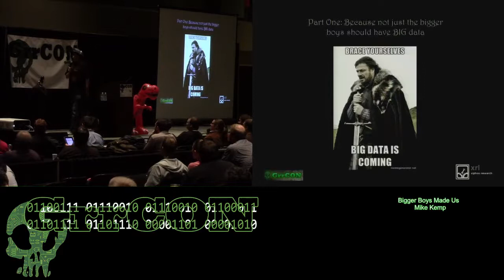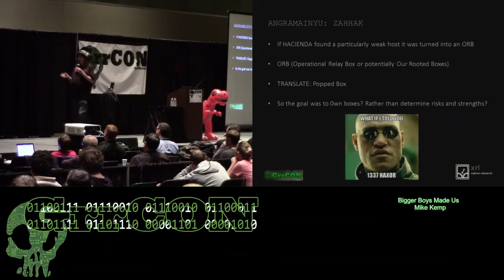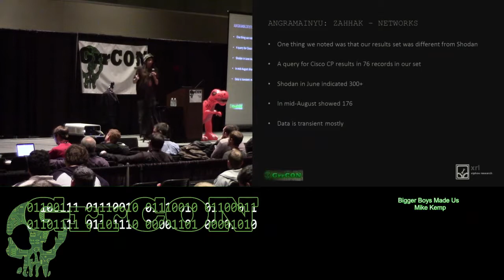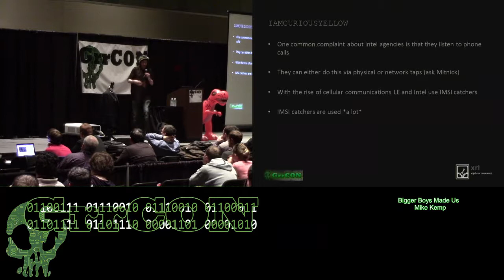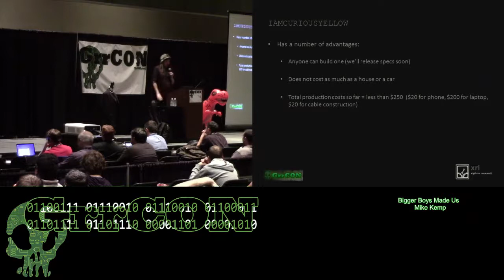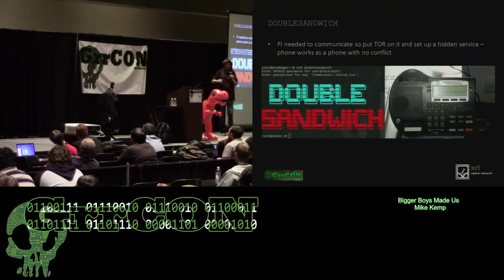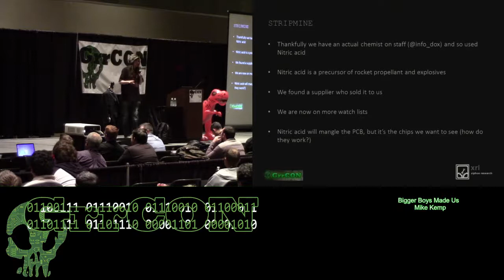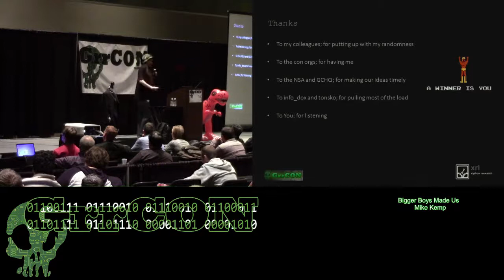t10 Bigger Boys Made Us Mike Kemp